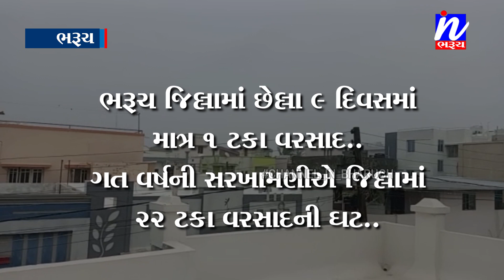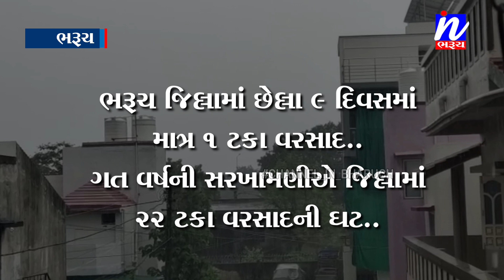NEWS | ભરૂચમાં છેલ્લા 9 દિવસમાં માત્ર 1 ટકા વરસાદ..ગત વર્ષની સરખામણીએ 22 ટકા વરસાદની ઘટ..